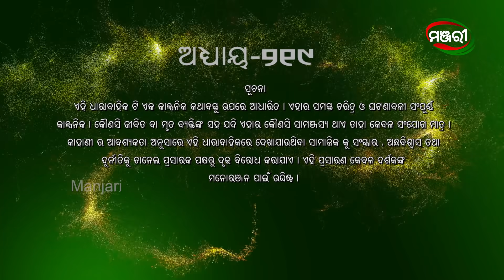Bohu Amara NRI | Episode 219 | 24th March 2021 | ManjariTV | Odisha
Cast - Sujeet Paikray, Ipsita Sahu, Jaya Goswami, Bijeet Bidhyadhar, Munmun Khuntia, Trupti Sinha, Queen, Ashru Mochana, Kuni Panda

Credits :
Director - Ram Krushna Padhi
Screenplay - Abhijit Sindhe
Dialogue - Dillip Choudhury
Director of Photography – Rajanikant Barik
Chief Asst. Director – Debajyoti Patra
Asst. Director – Siddhanta Kumar Sahu
Editor – Manoj, Miki
Manjari Creative Team - Gargi Mohanty, Lipsa Dalei
Art Director – Lakhmidhar Pradhan
Costume – Dillip Dalei
Sound – Rakesh Kumar Sahu
Makeup – Sushant Behera